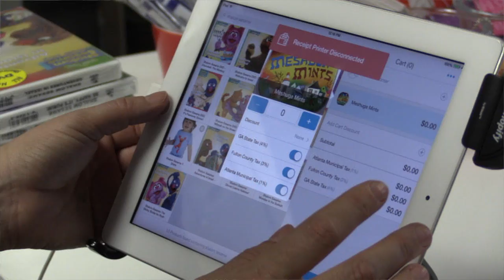ModernTribe: Happy to Be Here!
In this video Jennie Rivlin Roberts, the shopkeeper, of ModernTribe talks about her shop on Auburn Avenue and how the Atlanta Streetcar is spring a revival.